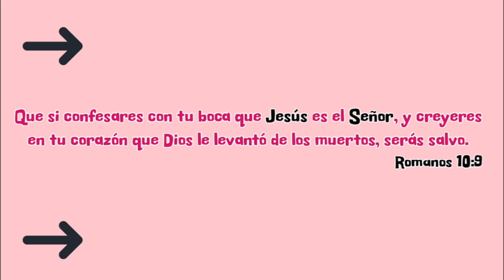COMO dejar el PAÑAL en MENOS DE UNA SEMANA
Ayuda a las viudas que de veras necesiten ayuda.  Pero si alguna viuda tiene hijos o nietos, son ellos los primeros que deben ayudarla en todo lo que necesite, así como antes ella los cuidó y los ayudó. Esto es lo que Dios quiere que se haga.

1 Timoteo 5:3-4